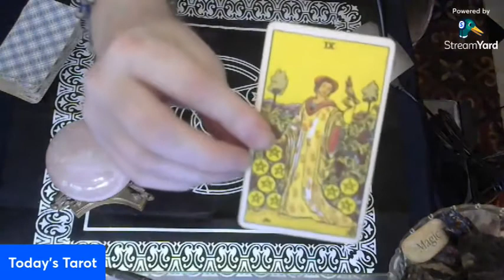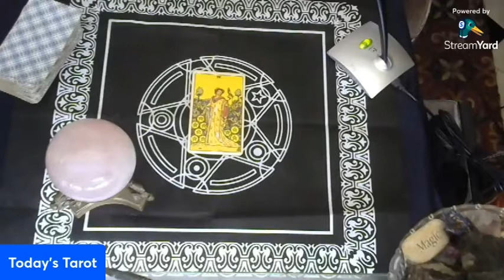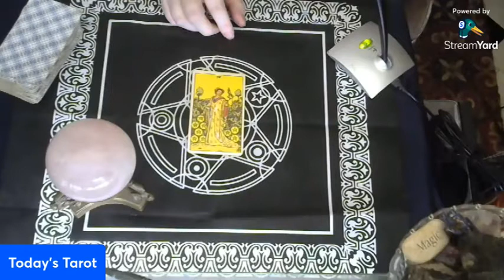Friday's Tarot Reading for YOU! - Nov. 12, 2021